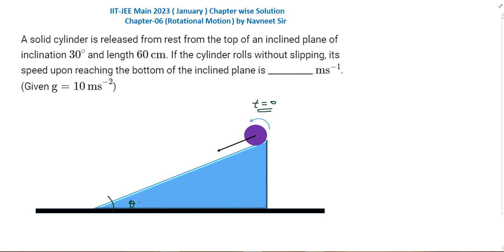A solid cylinder is released from rest from the top of an inclined plane